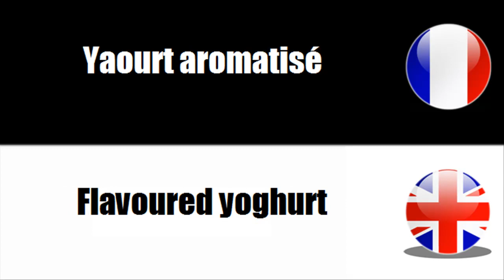French vocabulary Produits laitiers divers